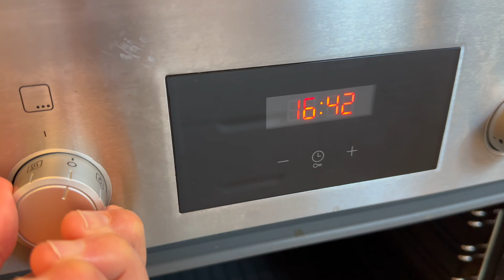Videolara Ara vermek ZORUNDAYDIM ⁉️ KOLTUK ÖRTÜLERİ ⁉️ İzmir köfte : Sütlaç : Bulgur pilavı 😋